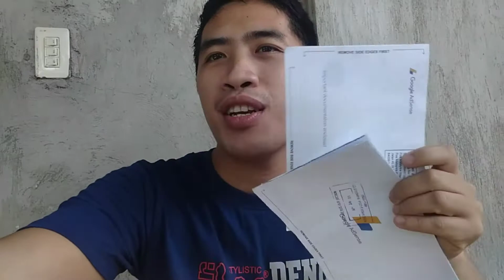My journey on Youtube, all about adsense pin,paano ko na achieve at nakuha ang adsense pin.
Hi guys this video was all about Google adsense pin, my journey paano ko na achieve at nakuha ko ang pin, mga pinagdaanan ko, mga struggles at hirap. It's worth it at ang Saya pag nakatanggap ka na ng pin, grabe parang bumalik kadin sa pagka monetize mo. Kaya mga ka small YouTuber go go go Lang keep going sa gusto natin.